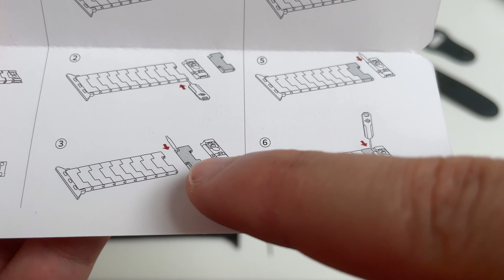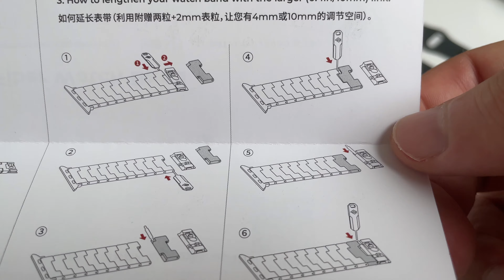Pitaka Carbon Fiber Watch Band - Teil 2: Kürzen (deutsch)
Pitaka Carbonfaser Uhrenarmband: In diesem zweiten Teil, passen wir das Band an mein Handgelenk an, indem wir einige „Glieder“ entfernen. Das benötigte Werkzeug ist im Lieferumfang enthalten. Das gefällt mir sehr. Die Anpassung geht wirklich schnell und einfach. Dafür braucht man keinen Uhrmacher.

Carbon Fiber Watch Band